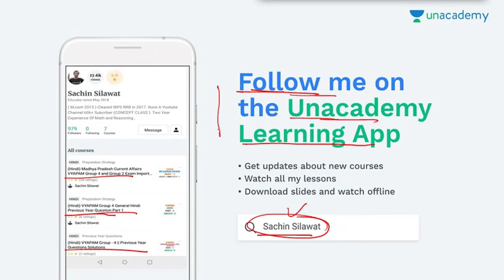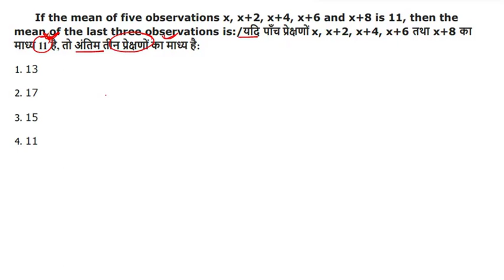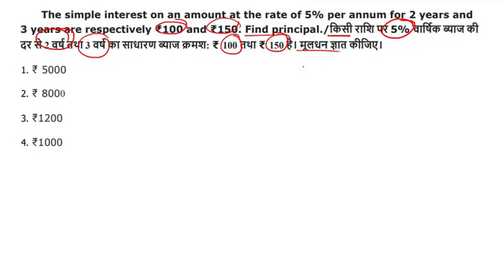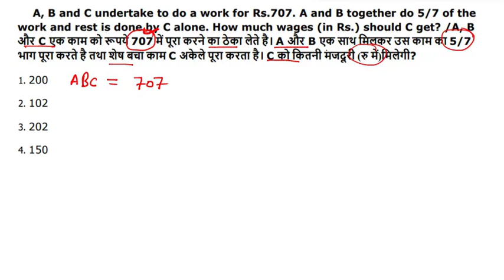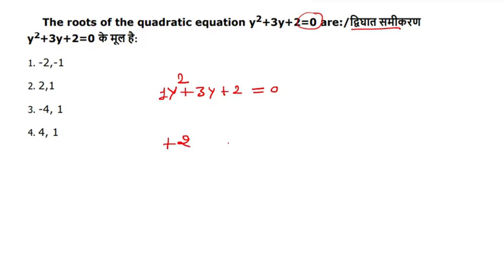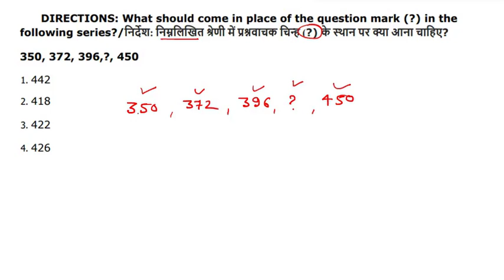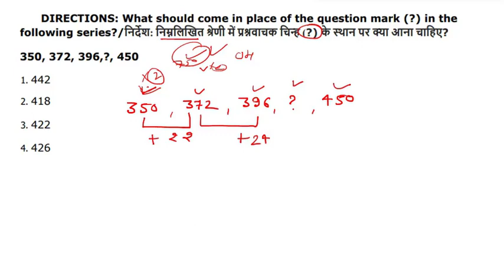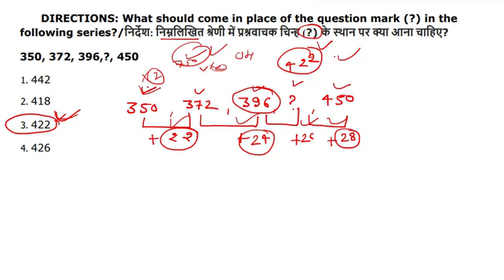|| VYAPAM MATHS SHORT TRICKS || जेल प्रहरी || मध्यप्रदेश पुलिस || PART 18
जेल प्रहरी भर्ती में पूछे गए प्रश्न || सामान्य हिंदी | PART 2

जेल प्रहरी भर्ती में पूछे गए प्रश्न || सामान्य हिंदी | PART 3

जेल प्रहरी भर्ती में पूछे गए प्रश्न || सामान्य हिंदी | PART 4

जेल प्रहरी भर्ती में पूछे गए प्रश्न || सामान्य हिंदी | PART 5

MP CURRENT AFFAIRS PART - 5

unacademy publish my VYAPAM RESONING COURSE TOTAL PART -- 6  (watch free of cost)